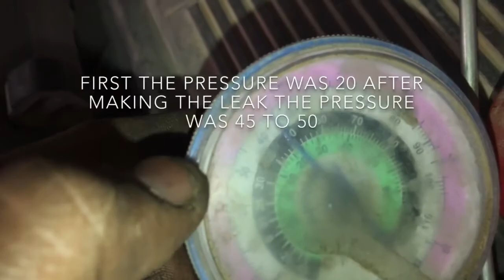How to repair when your car doesnt't get pikup(pikup problem)...GMC YUKON...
YOUTUBE MIXXER YM